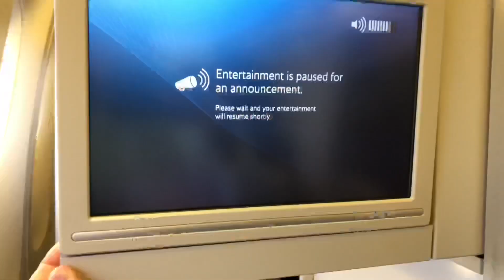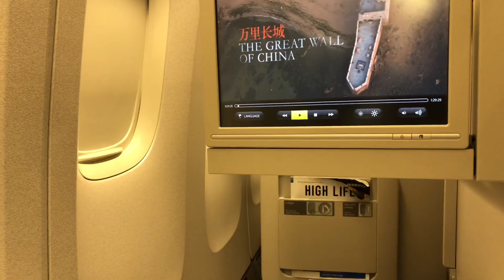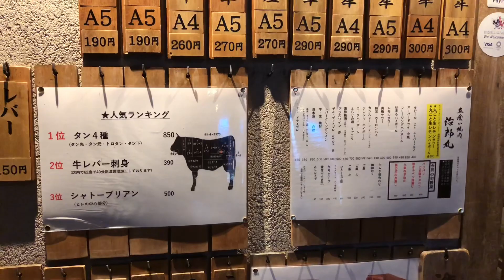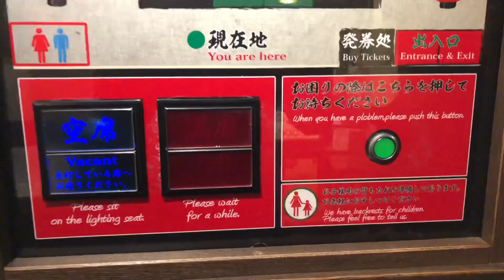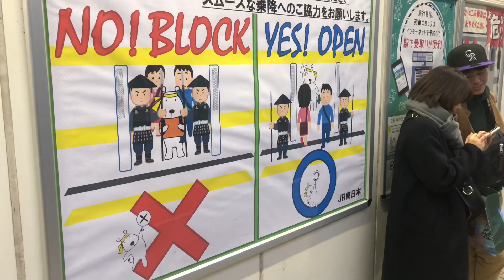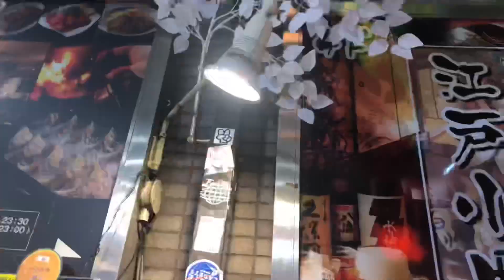London tokyo London trip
Travelling from London to Tokyo and exploring Japan specially Tokyo and then flight back to London.